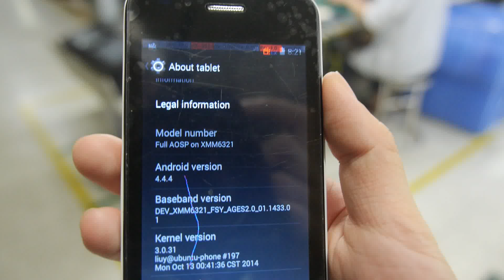ACT Factory Tour, XMM6321 $30 Rockchip/Intel ARM Cortex-A5 3G Phone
ACT is one of the first factories to be starting mass production of the new $30 Smartphone on Dual-core ARM Cortex-A5 with 3G Infineon baseband made by Rockchip and Intel at TSMC. ACT Industrial makes about 10 thousand tablets per day, they can ramp that up as they plan to start the Rockchip XMM6321 entry-level Smartphone production here in the next week. You can contact ACT here (please only contact them if you're a distributor):